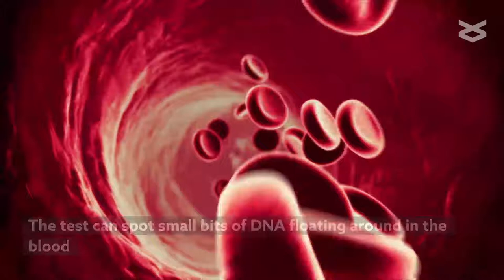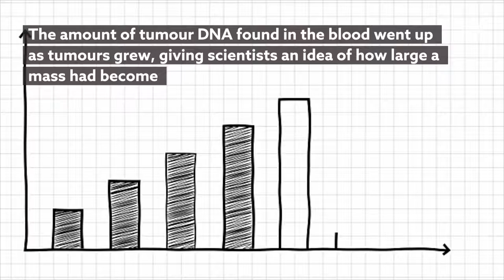Catching lung cancer early using only a sample of blood